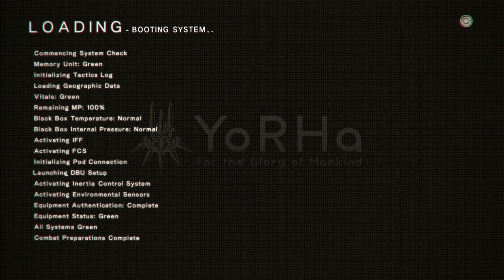Nier: Automata - Amusement Park Walkthrough [HD 1080P/60FPS]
Amusement Park Walkthrough of Nier: Automata on the PlayStation 4 Pro in 60fps.

Genre(s): Action
Platform(s): PlayStation 4
Publisher(s): Square Enix
Developer(s): PlatinumGames
Release Date (NA): March 7th, 2017